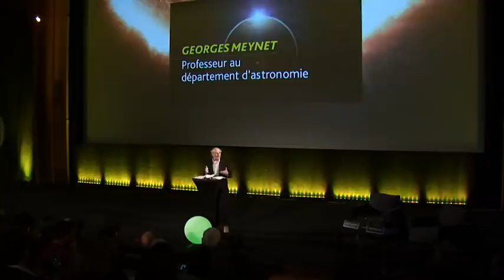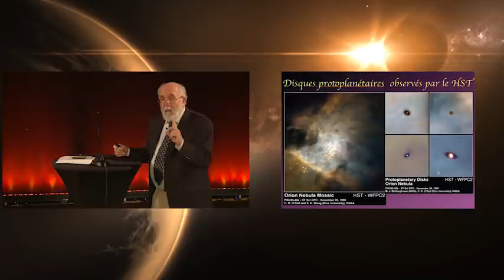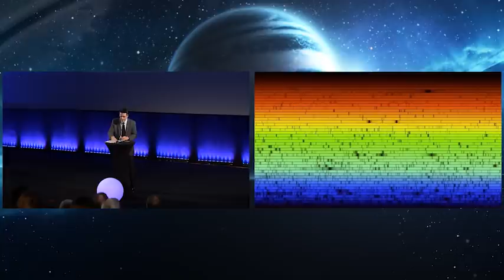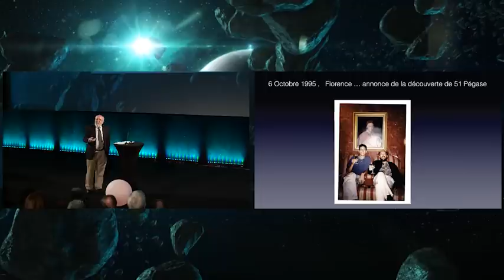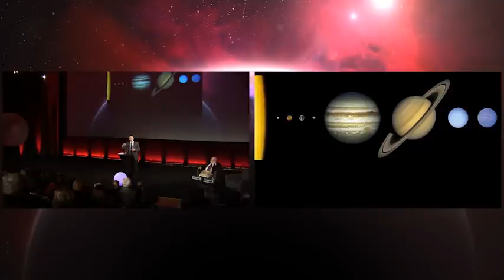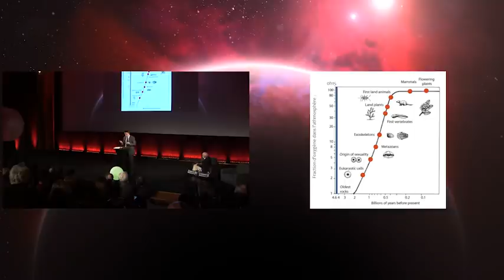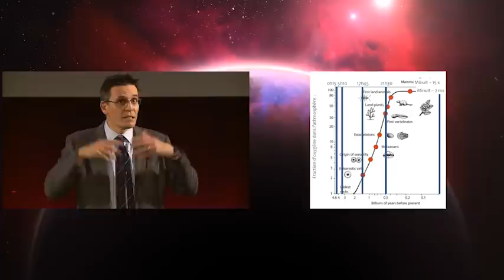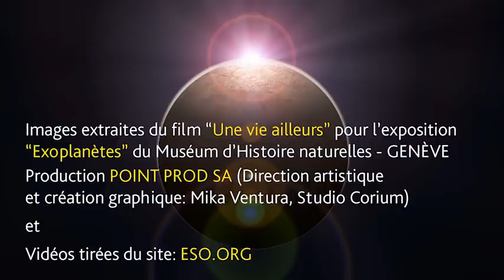Michel Mayor et Didier Queloz - L'histoire d'une découverte exceptionnelle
CONFÉRENCE DONNÉE LE 3 NOVEMBRE 2015

Le 6 octobre 1995, Michel Mayor, professeur à l’Observatoire de la Faculté des sciences de l’Université de Genève, et son doctorant Didier Queloz révolutionnaient le monde de l’astrophysique en annonçant la découverte de la première planète située en-dehors de notre système solaire. Nommée 51 Pegasi b, cette toute première exoplanète fait l’effet d’une bombe dans le milieu des astrophysiciens et leur vaut 24 ans plus tard, le Prix Nobel de physique 2019.

Le 3 novembre 2015, Michel Mayor et Didier Queloz, professeurs à l'Université de Genève, donnaient une conférence à deux voix à l’occasion des 20 ans de cette découverte exceptionnelle et déterminante qui nous rapproche d'un ancien rêve de l'humanité; l'exploration d'autres Mondes dans l'Univers!

Quelle est l'histoire de cette découverte? Comment a-t-elle démarré et comment s'est-elle déroulée? A quoi est dû sa réussite? Comment vit-on un tel succès scientifique et a-t-il révolutionné l'astrophysique?

(Re)vivez les coulisses d'une des plus grandes épopées scientifiques contemporaines avec le témoignage inédit de deux astrophysiciens suisses de renommée mondiale.